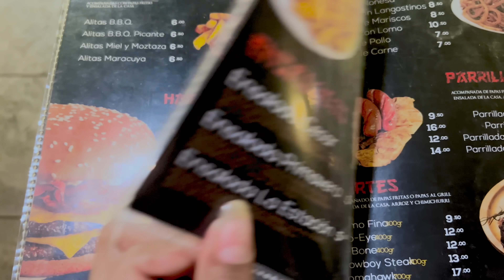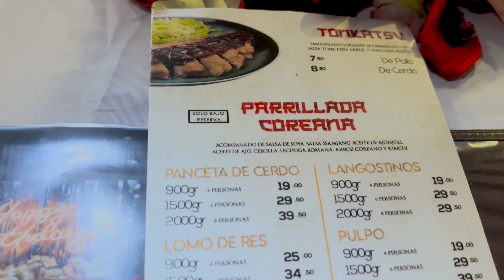Irvin me invito a esta cena romántica (por fin le dije que sí)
Irvin tratando de ser romantico por un día